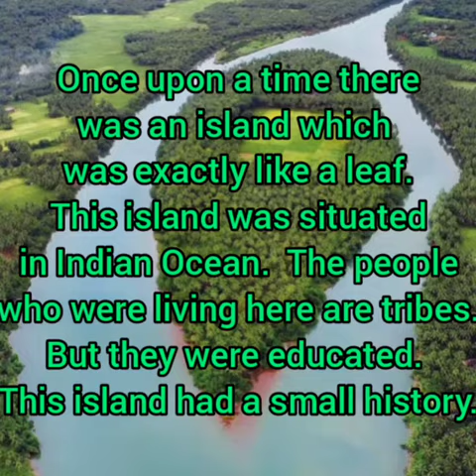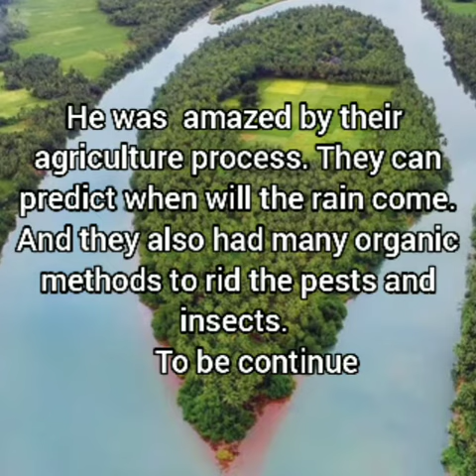THE LEGEND OF THE LEAF ISLAND story by Keerthana Sarin 💜